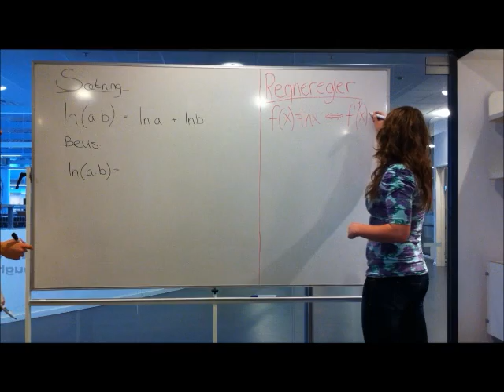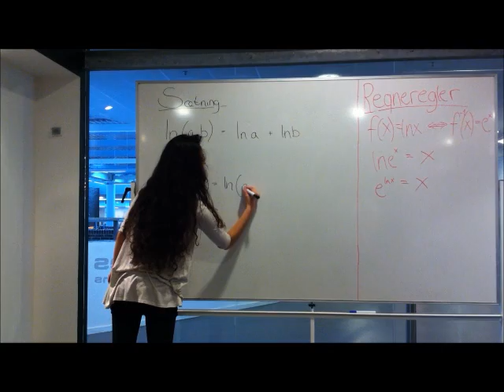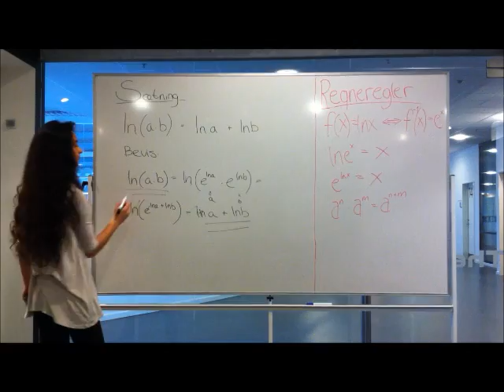EG10Y - Matematik Bevis Af Fjerde Logaritmeregneregel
Har du glemt beviset for logaritmeregnereglerne??
Se med når Nanna & Bash beviser den fjerde logaritmeregneregel: ln(a*b) = ln(a) + ln(b). God fornøjelse :b